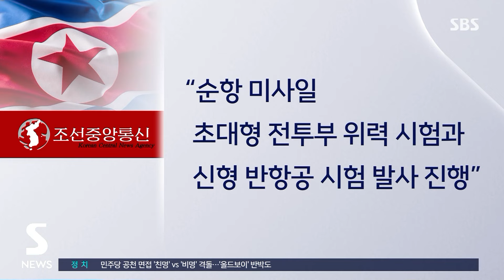탄두 키운 순항 미사일…"러시아 지원용일 수도" / SBS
〈앵커〉

북한이 그제(2일) 서해상으로 탄두부를 키운 순항 미사일을 발사했다며 어제 발사 시험 장면을 공개했습니다. 또 2년 만에 방어무기인 지대공 미사일도 시험 발사했다고 밝혔습니다.

전병남 기자입니다.

〈기자〉

육지에서 쏜 걸로 추정되는 미사일이 낮게 날아가 인공 구조물을 타격, 폭발합니다.

북한이 그제 서해로 순항 미사일을 발사했다며 어제 공개한 사진들입니다.

"서해상에서 순항 미사일 초대형 전투부 위력 시험과 신형 반항공, 즉 지대공 미사일 시험 발사를 진행했다"고 주장했습니다.

신형무기체계의 기능과 성능·운용 등 기술 고도화를 위한 활동이라고 설명했는데, 시험 발사 장소와 비행시간 등은 공개하지 않았습니다.

다만, 순항 미사일은 정확도가 핵심인 만큼, 지난달 30일 섬 타격에 이어 다시 목표물 타격 장면을 공개해 순조롭게 성능 개량 중이라는 것을 과시한 것으로 해석됩니다.

러시아에서 지원받은 군사 기술을 시험하는 것은 물론 러시아에 대한 군사지원 목적도 있다는 분석도 있습니다.

[신종우/한국국방안보포럼 전문연구위원 : 순항미사일도 거의 개발이 끝난 상황이라면, 앞으로 우크라이나 전쟁에 북한제 순항미사일이 사용될 가능성도 배제할 수 없습니다.]

열흘 새 4번째인 순항미사일 시험 발사뿐 아니라, 이번에는 방어무기인 신형 지대공 미사일을 발사한 점도 눈에 띕니다.

지대공 미사일은 전투기 등 공중 표적을 무력화하기 위해 발사하는 대공 요격무기인데 공격과 방어훈련을 동시에 하며 미사일 전력 향상을 꾀하려는 의도로 보입니다.

(영상편집 : 이승열)